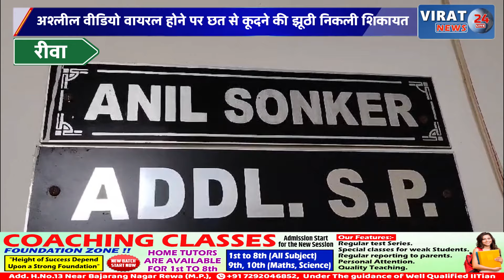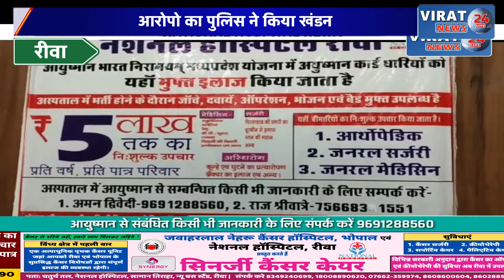रीवा:अश्लील वीडियो वायरल होने पर छत से कूदने की झूठी निकली शिकायत, आरोपो का पुलिस ने किया खंडन